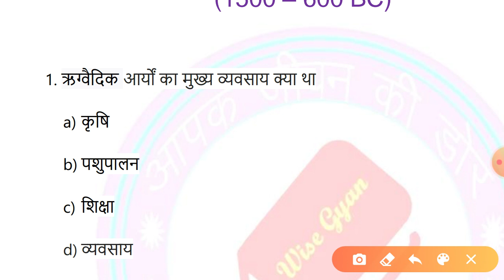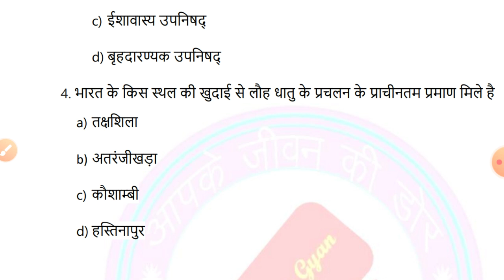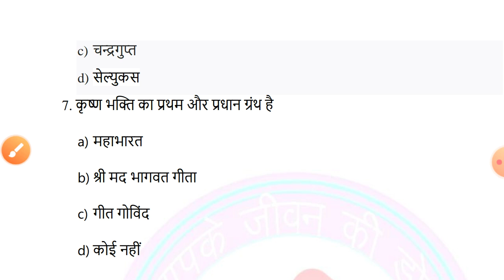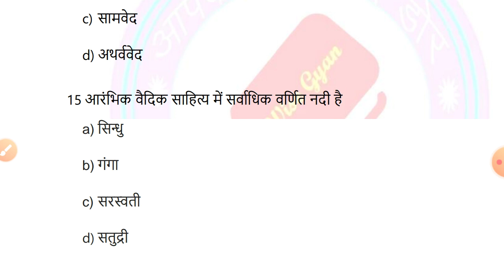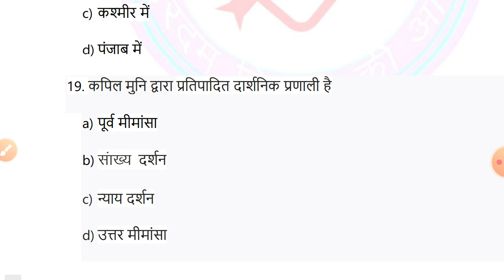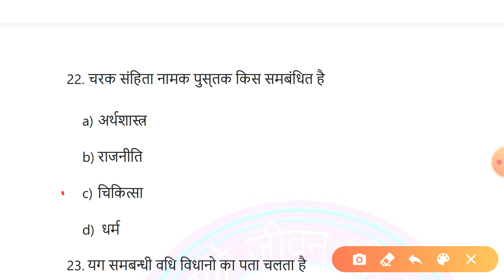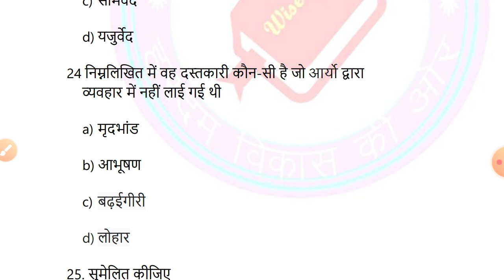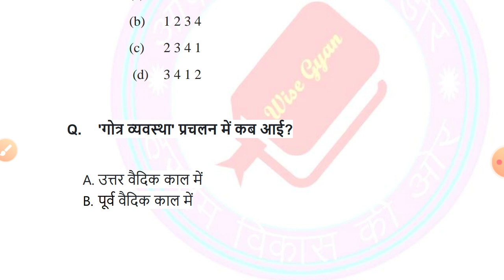RRB NTPC History | RRB NTPC GK | RRB Group D | Top Important Question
Indian History:वैदिक काल के अति महत्वपूर्ण प्रश्न BPSC MVI/CHSL/CGL/RRB NTPC/Top Important Question

In this video वैदिक काल के अति महत्वपूर्ण प्रश्न BPSC MVI/CHSL/CGL/RRB NTPC/RRB Group-D के लिए है

WISE GYAN

इतिहास
history gk